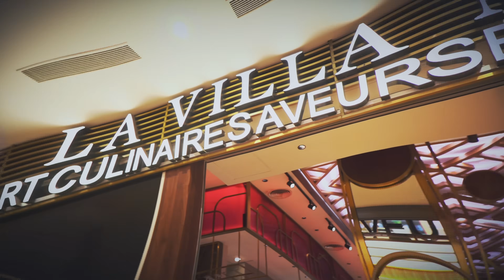Lithium, technologie & RDC : interview exclusive avec le CEO d’EnergyX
Dans cette interview exclusive, je reçois Tig Hagen (alias Teague Egan), le patron d’EnergyX, une entreprise américaine spécialisée dans l’extraction du lithium avec des technologies de pointe (extraction directe, raffinage, batteries). Nous discutons de ses ambitions pour la République démocratique du Congo, en lien avec le forum économique et d’investissement USRDC.
• Le parcours de Tig Hagen / Teague Egan : ses débuts, ses projets fondateurs, et sa vision pour l’avenir du lithium.
• Le modèle technologique d’EnergyX (notamment l’extraction directe de lithium via la technologie LiTAS / DLE) et ses innovations dans la chaîne de valeur de la batterie. EnergyX+4EnergyX+4Wikipedia+4
• Les défis et opportunités pour EnergyX à s’implanter en RDC : réglementation, partenariats, logistique, acceptabilité locale, impact social et environnemental.
• Le rôle du forum USRDC dans l’attraction d’investissements : comment le contexte diplomatique et économique peut favoriser l’entrée des entreprises étrangères.
• Les stratégies qu’il envisage pour que l’exploitation du lithium en RDC soit durable (respect de l’écosystème, bénéfices pour les communautés locales, valorisation locale).
• Les obstacles à surmonter : infrastructures, sécurité, transparence, confiance mutuelle.
• Les projections globales du marché du lithium, les tendances de l’énergie propre, et pourquoi la RDC pourrait devenir un acteur stratégique dans cette révolution énergétique.
N’hésite pas à laisser un commentaire : que penses-tu du potentiel du lithium en RDC ? Quelles conditions doivent exister pour que cela profite réellement aux populations locales ?
🔗 Partage cette vidéo avec des entrepreneurs, investisseurs ou étudiants en énergie et développement durable, pour nourrir le débat.
• Article récent sur l’acquisition de terres lithium en Smackover par EnergyX, appuyé par GM Reuters
• Le projet EnergyX Lonestar en Amérique du Nord comme nouvelle initiative de développement lithium Mining Technology+1